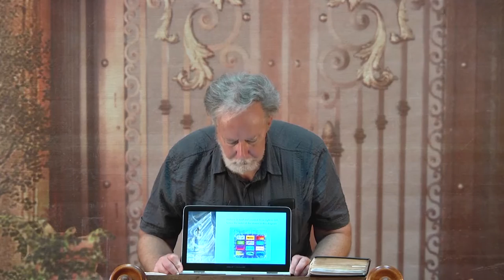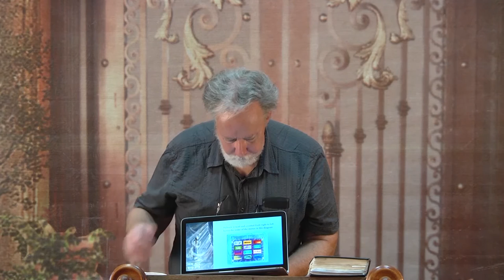МЕБИ Роджер Финч "Символизм нагрудника Первосвященника" 2 день 1 урок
пастор Роджер Финч
тема  "Символизм  нагрудника Первосвященника"
2 день 1 урок